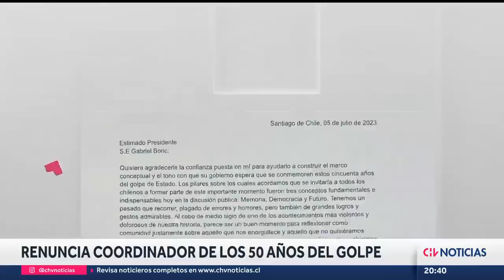Patricio Fernández renunció como coordinador para conmemoración de los 50 años del Golpe de Estado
Luego de la controversia que generaron sus declaraciones, finalmente el coordinador interministerial para la conmemoración de los 50 años del golpe de Estado, Patricio Fernández, renunció este miércoles a su cargo.

Un cese de funciones que fue aceptado por el presidente Gabriel Boric, confirmándolo mediante un comunicado en el que agradecieron públicamente “el rol que jugó en la organización y en la construcción del mensaje central de esta conmemoración, el que se resume en las palabras democracia, memoria y futuro”.